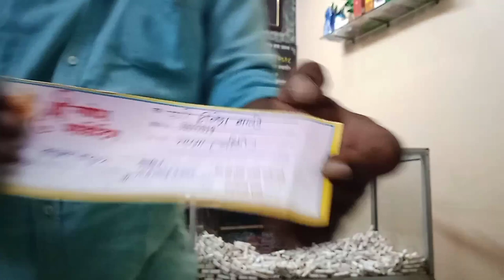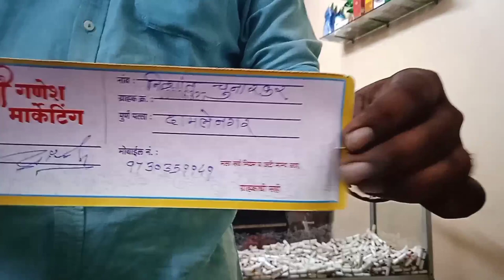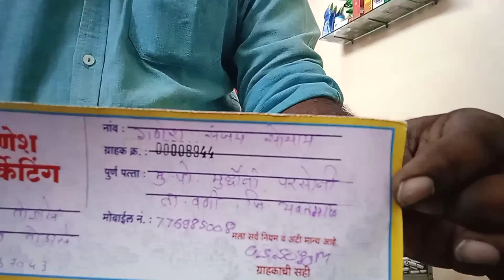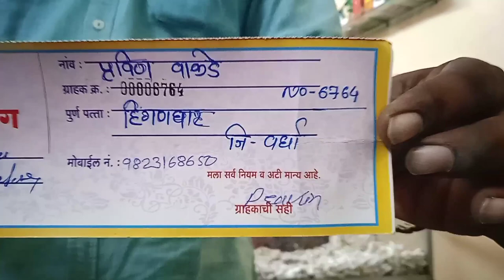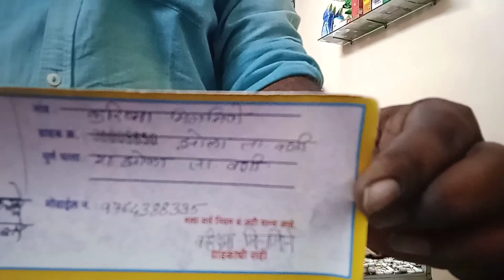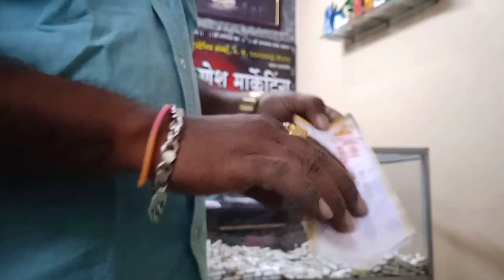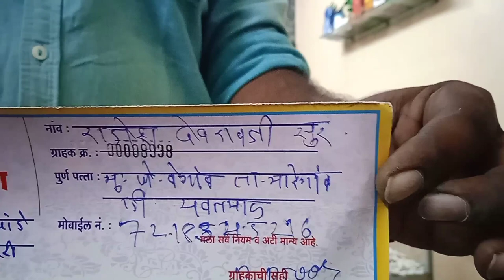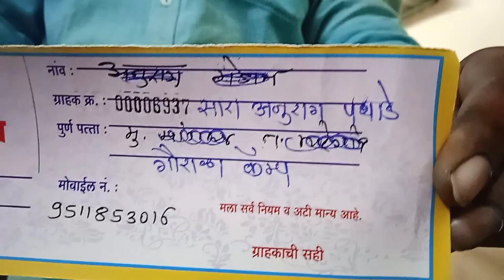12th draw of shree ganesh marketing. 23/10/2022.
12th draw of shree ganesh marketing.
23/10/2022.